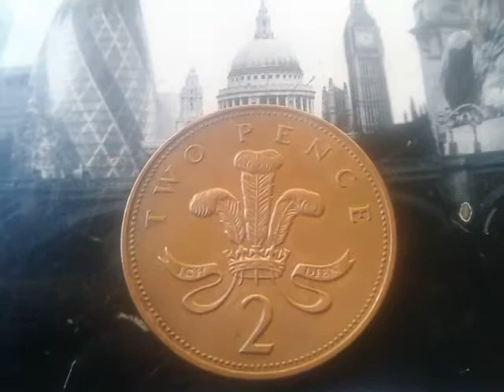Coin of England Two Pence Elizabeth II 1993 coin value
Two pence Elizabeth II 1993 coin Great Britain